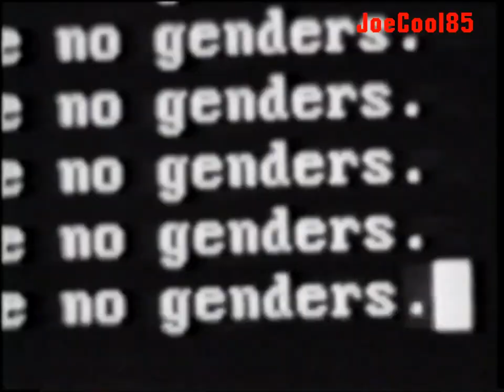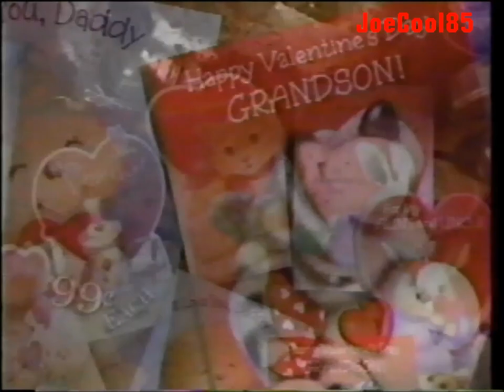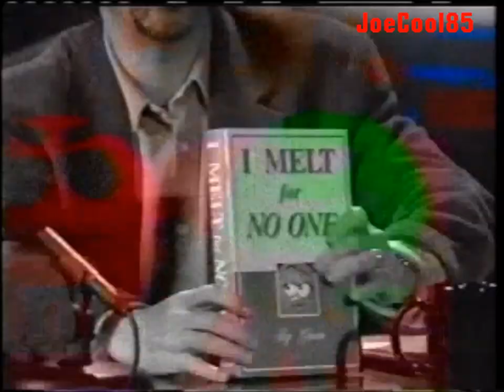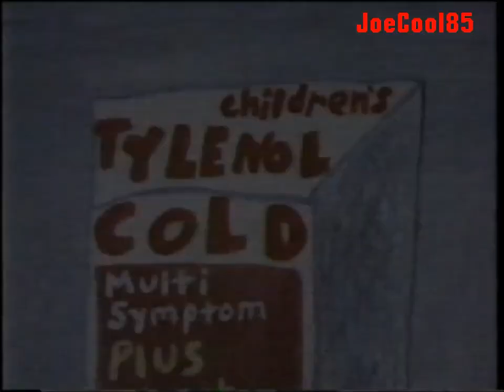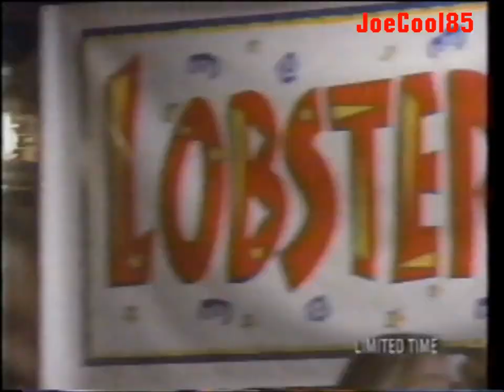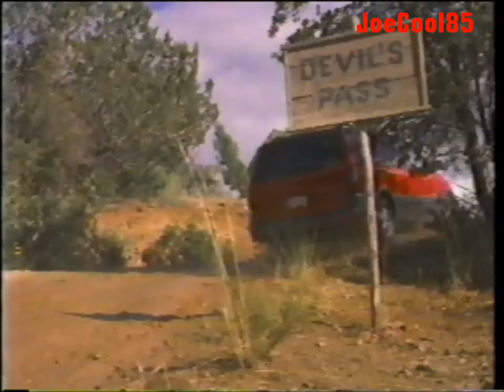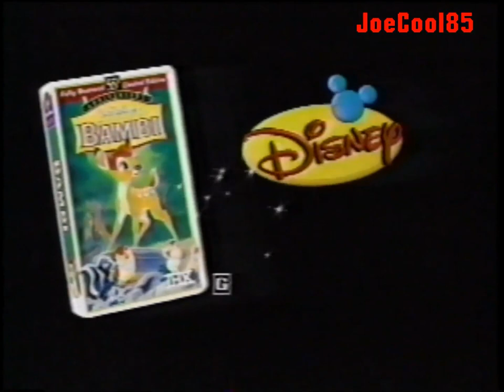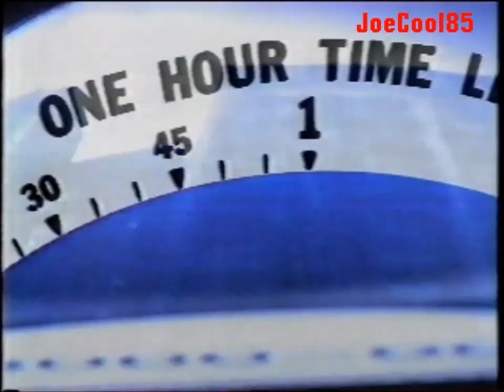KNBC NBC Channel 4: February 11, 1997 Commercial Break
Here's a list of a Commercial during "Mad About You" and "Something So Right" on KNBC NBC Channel 4 in Los Angeles, CA.:

NBC ID (1997): Happy Valentine's Day with Cupid
Plymouth (1997): Plymouth Voyager Plus (With Announcer, Cam Brainard)
MCI (1997): Internet (By 1997, the fastest Internet was Cable/Broadband but now there's High Speed Wi-Fi!)
CK One Fragrance from Calvin Klein (1997) ("Bean" did a parody of this commercial later that year as a promotion for Mr. Bean's first feature-length comedy in America!)
Friends (1994): NBC Promo (When Ross and Rachel split up, it was one of the hardest choice to face!)
Hallmark Gold Crown (1997): Valentine's Day Cards
Shine (1996): TV Spot. Starring: Geoffrey Rush (Excellent Film!)
Plymouth (1997): New Plymouth Breeze (It's like a Roller Coaster inside!)
You're watching "Mad About You" on NBC (A bit of a take on "Big" with the piano scene at FAO Schwartz!)
Something So Right, Frasier & Caroline in the City: NBC Promos
KNBC Channel 4 News at 11pm with Paul Moyer (Autistic Boy and his brother Rescued from an Electrical Tower! Very Frightening! A Hidden Camera footage at Media City Center about a lost purse test! An the investigation case on the murder of JonBenet Ramsey! And Ecstatic Stars talk about their Oscar Nominations! Remember when they did this in February and not in January like in recent years?)
Cunard (1997): Queen Elizabeth 2 & Sea Goddess I & II Cruises (An Astronaut playing Golf and a Surfer on the Desert in POV)
GM (1997): Dave's Options for Hot Dogs! (Shopping for a Car doesn't have to be like Shopping for a Car!)
KNBC Channel 4 News at 4pm (1997): Help a Man Feel Forever Young!
SAAB
M&M's (1997): Talk Show with Dennis Miller with his guests, Red, Yellow and Green M&Ms!
AT&T: 1-800 Call ATT
Tylenol Extra Strength Geltabs (Father & Son playing Football and the Father gets hurt!)
Asteroid (1997): NBC TV Movie Promo (I'll take "Deep Impact" over this!)
In Front Productions, Nuance Productions & TriStar Television (from "Mad About You")
Something So Right Coming Up Next on NBC (With Jonathan Lipnicki from "Jerry Maguire" yelling "Show Me The Chocolate!" just like the line in the film! For Valentine's Day!)
Children's Tylenol Cold (Kids drawing explaining about their colds.)
Pantene Pro-V (Allure Magazine agrees!)
Red Lobster
Minute Maid Premium Orange Juice
Wings, Chicago Sons, NewsRadio & Men Behaving Badly: NBC Promos
Halls
AT&T (Surfing the Wave in the City for the Internet!)
Pontiac Montana
You're watching Something So Right on NBC (Playing the Xylophone to the tune of "NBC" tune!)
Frasier & Caroline in the City: NBC Promos
GTE
Cadillac Catera with Cindy Crawford as your princess in a dark fairy tale with a Wizard!
Marilyn Monroe by Warner's (Sexy Intimates designed as a style from the most glamorous actress!)
KNBC Channel 4 News at 11pm (1997): Promo
Bambi (1942): Disney Limited Edition VHS Promo (An Animated Masterpiece!)
Vicks NyQuil
American Express: White Glove Treasures for Walt Disney World
Nissan
3rd Rock From The Sun: NBC Promo
The More You Know (Drugs)
Big Phone Productions & Universal Television (For "Something So Right")
Something So Right NBC Split-Screen Credits/Friends (1994): Ross & Rachel Split-Up
Frasier is Next on NBC.